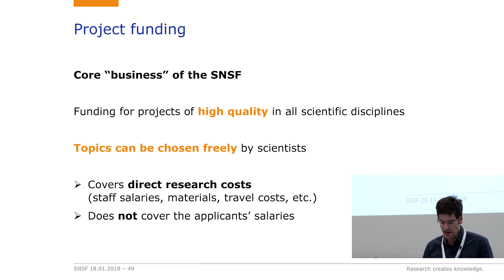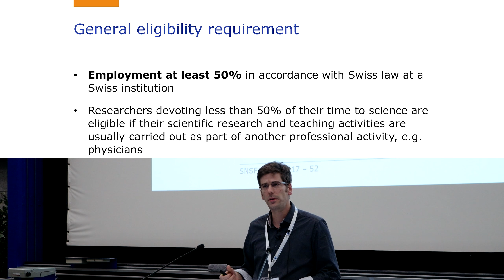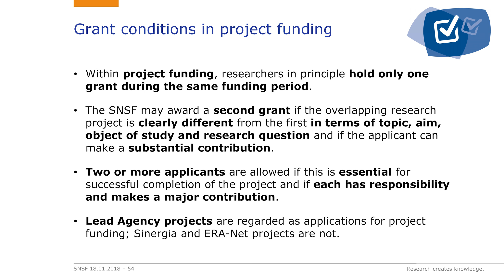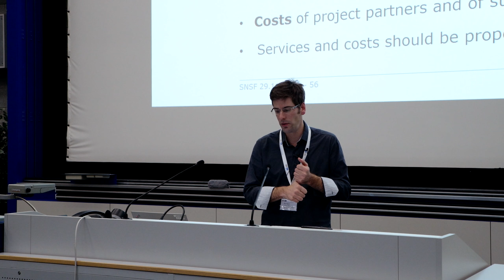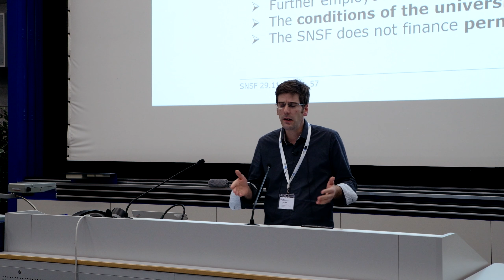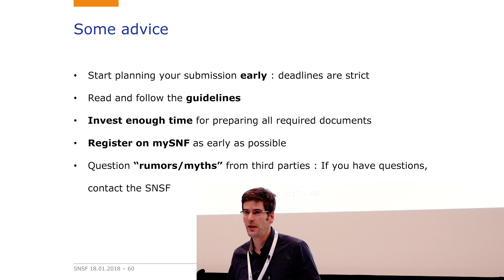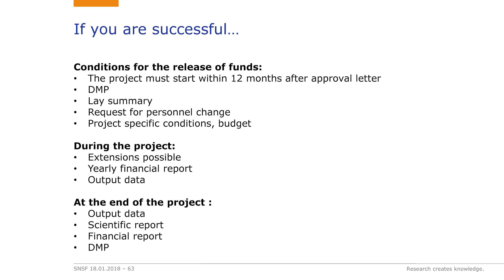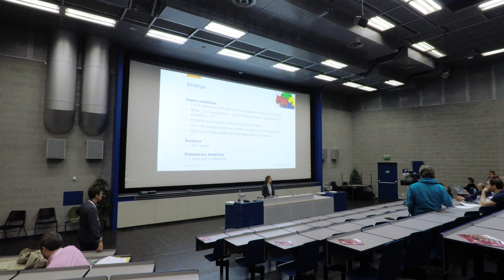L'encouragement de projets - Fonds national suisse FNS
Tour de Suisse - Fonds national suisse FNS
Université de Genève
29 novembre 2017